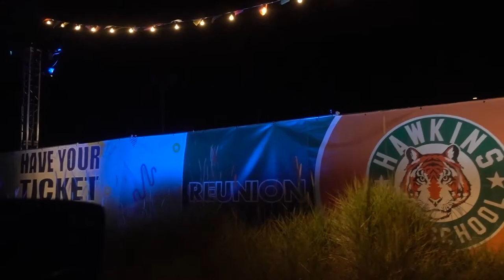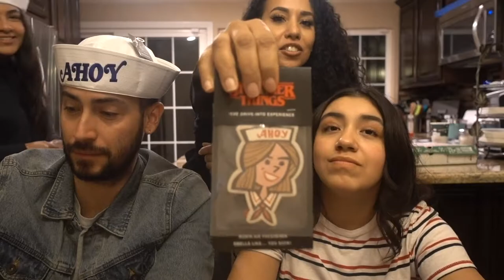Stranger Things Drive-Thru Experience | Vlogmas 2020 Day 19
We finally experience the Stranger Things Drive-Thru we had been waiting for this since October.
We were transported to 1985 and into the world of Stranger Things.

Vlog Camera
Ring Light

Send us Letters full of Love 💌 📬
Po.Box 10782